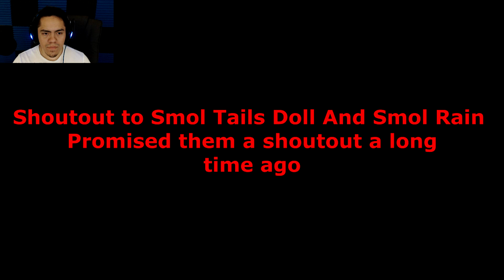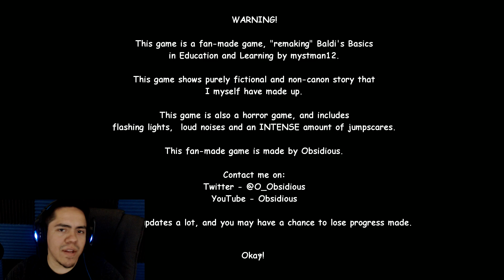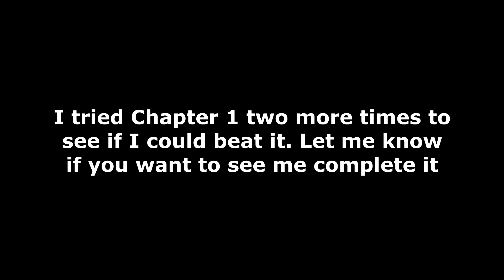TRAPPED IN BALDIS BASEMENT!! - Baldi's Unreal Basics Chapter 2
v=BFOcOODj6g0&t=449s